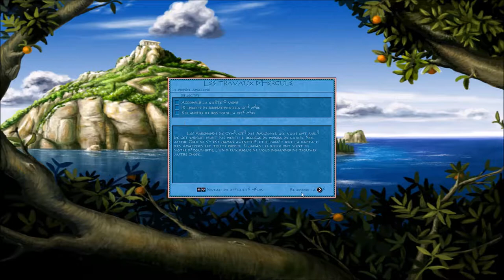[FR] Zeus: Le Maître de l'Olympe - Les Travaux d'Hercule #6